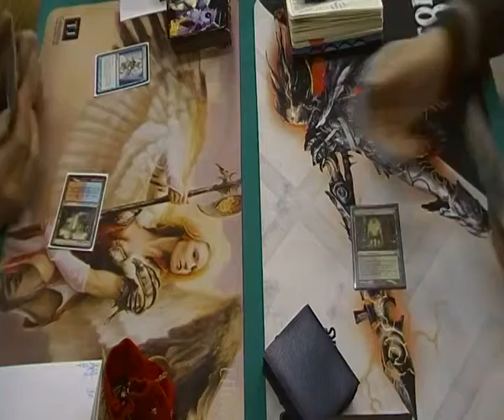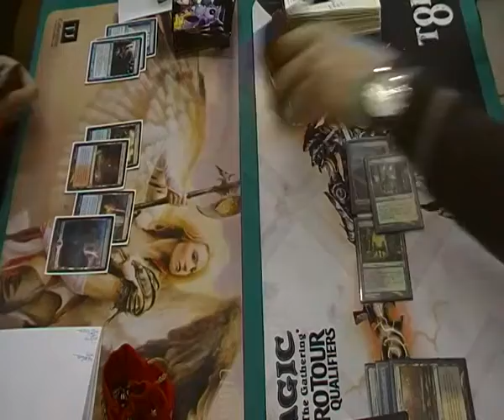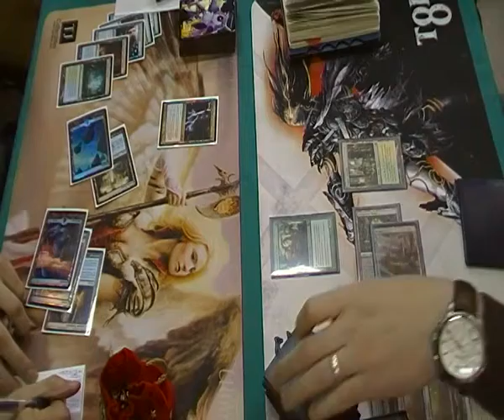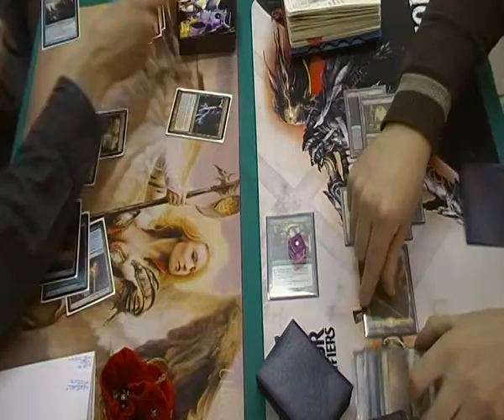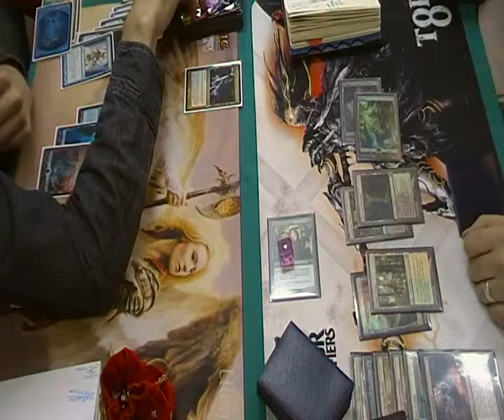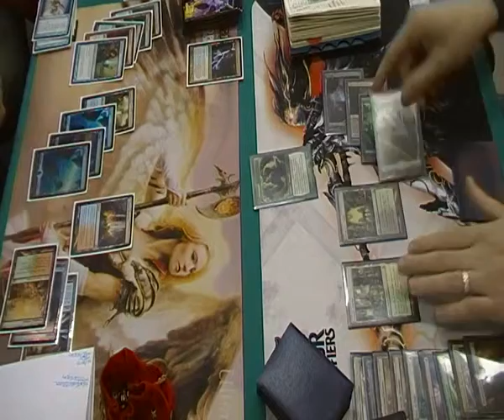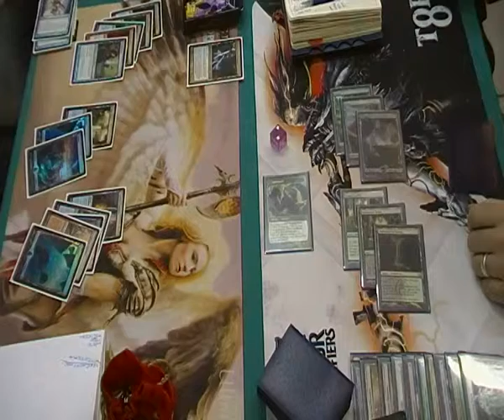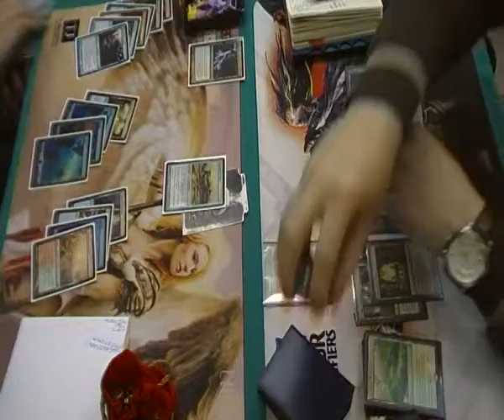УР Твин - ДЖАНК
Единорог 21 марта 2015 Москва
Швейцарка Модерн Монстерс
Щупов Евгений - Гапонов Никита
Раунд 5
Партия 2